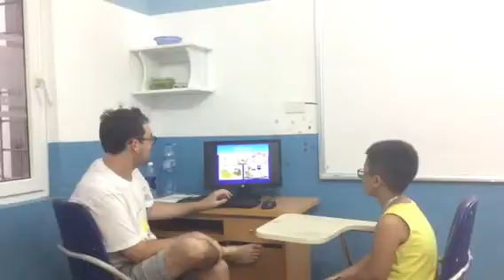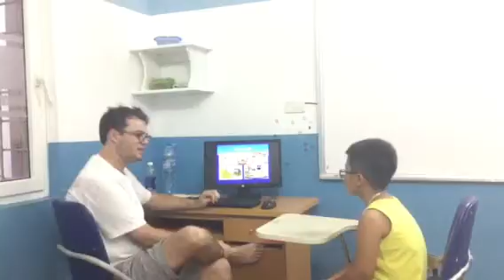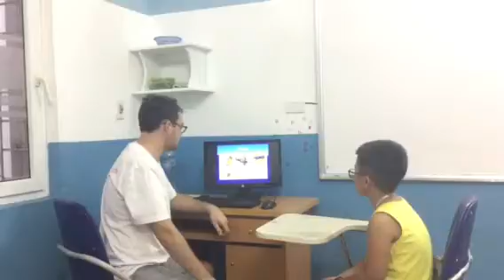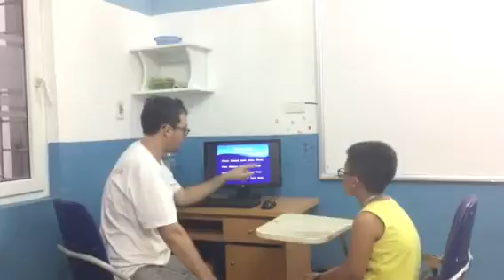Test in October, Canadian English Council, 7